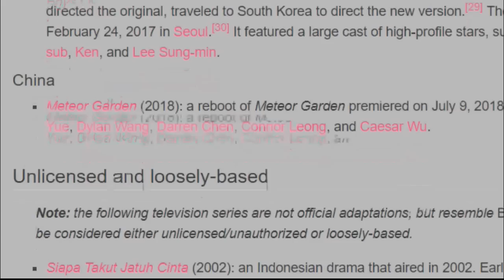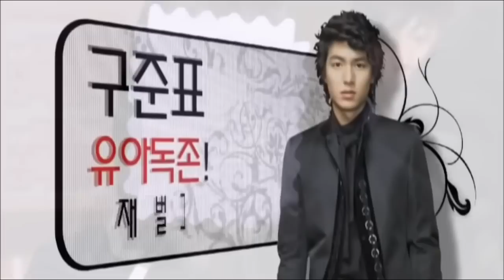Ep-1. Before You Watch "Boys Over Flowers" [Explained in Hindi] I F4-Lee Min Ho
Also Watch